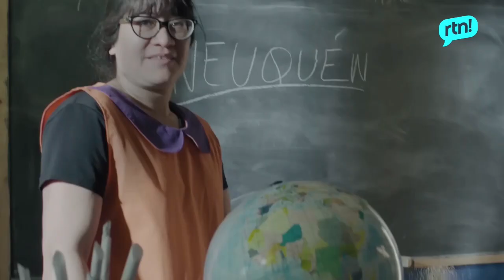60 años de COPADE - Apertura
La secretaria de Planificación y Vinculación Institucional, Leticia Esteves; y el ministro Jefe de Gabinete, Juan Luis Ousset, fueron los encargados de dar inicio al conversatorio “Planificación y acción con Vaca Muerta como motor del desarrollo neuquino” en el marco de la celebración por los 60 años de COPADE.